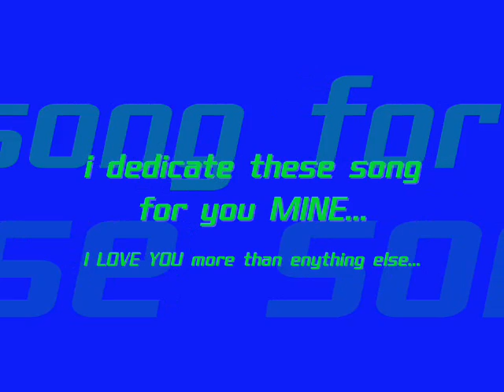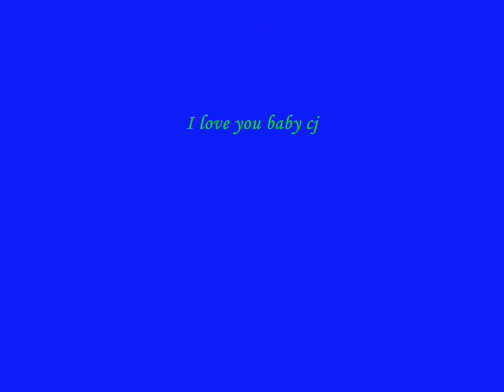God gave me you (Bryan White) clean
Dedicate song for you mine. i love you so much.